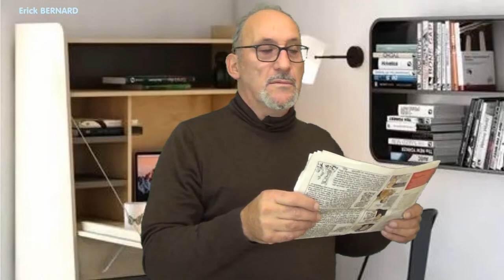Super déçu des ukrainiens 😕😭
Non vraiment là. Ils ont gâcher ma journée les cons !

Merci d'avance  ;-)